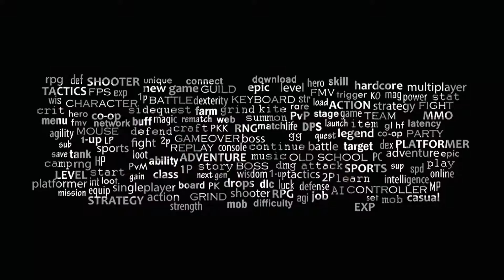Let's Play: Hand of Fate #10 Jack of Scales part 3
Today's Business:
Our final leg in the Jack of Scales race to the finish. Race? More like marathon...